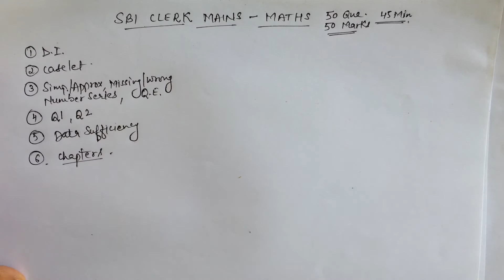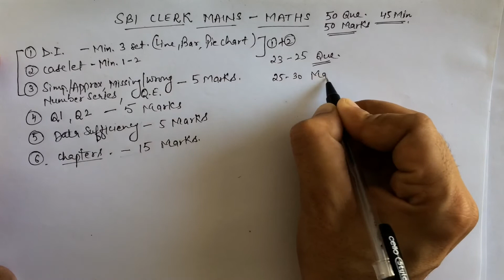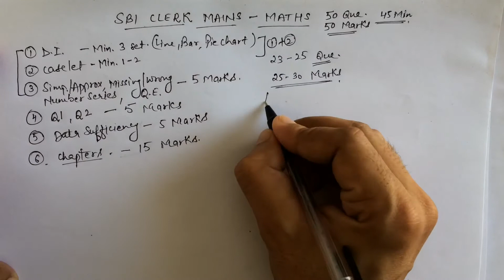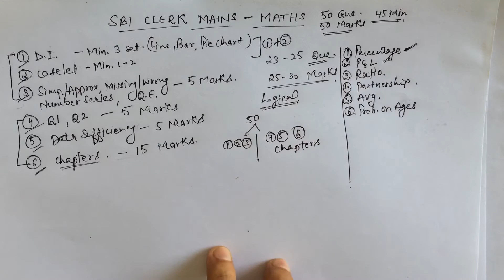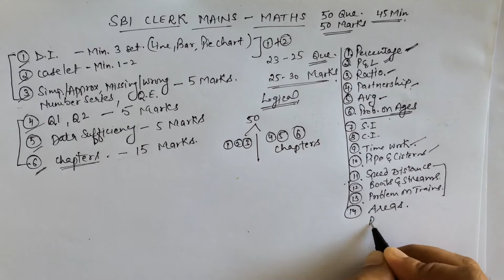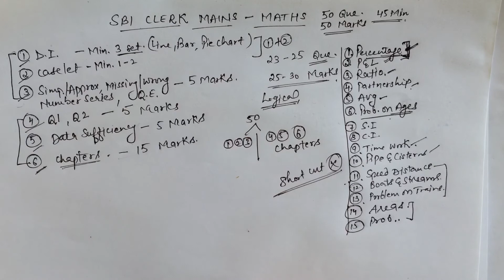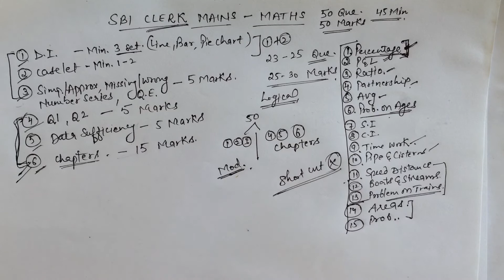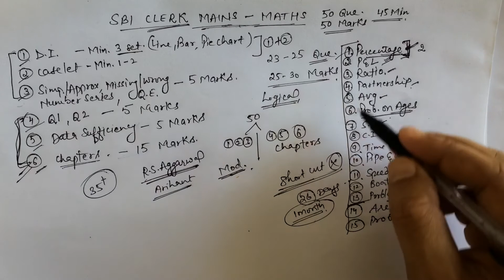SBI Clerk Mains 2020 || Maths Strategy || Bank Vlogger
In this video i discuss some aspects related to maths section of sbi clerk mains 2020.